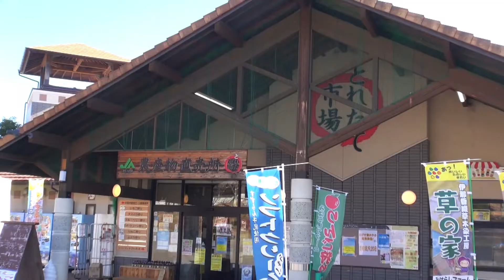長野・西箕輪にあるいちご狩り、リンゴ狩りなどの収穫体験ができる複合施設【みはらしファーム】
味覚体験、いちご狩り、リンゴ狩りなどの収穫体験、加工調理体験に加えて、南アルプスを一望する眺望体験など様々な経験ができます。
兎、馬、ダチョウと触れあったり、最近はマウンテンバイク体験もできるようになりました。
温泉、宿泊施設、レストランも併設されており、ゆっくりと過ごすことができます。

住　　所：長野県伊那市西箕輪３４１６−１